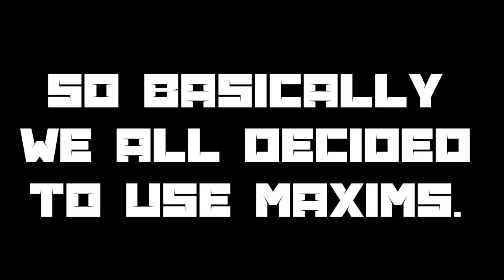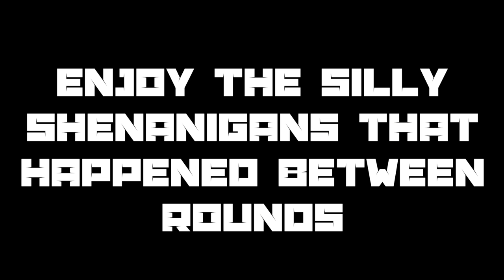(Nerf War) Hanu September 2024